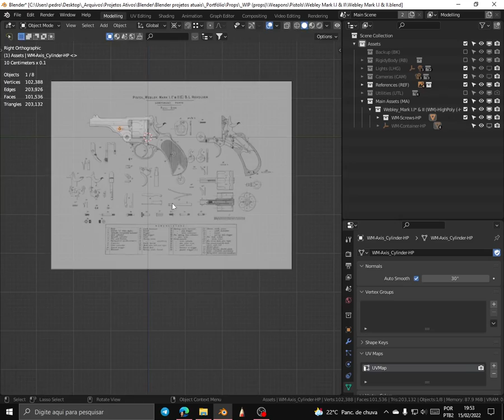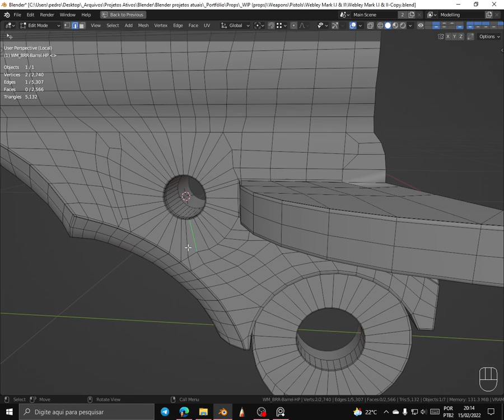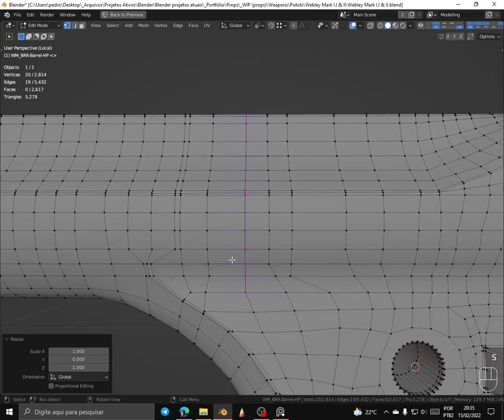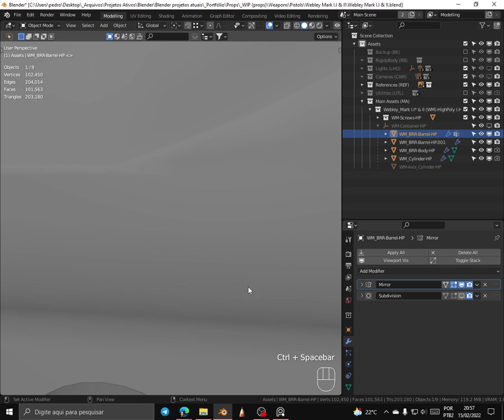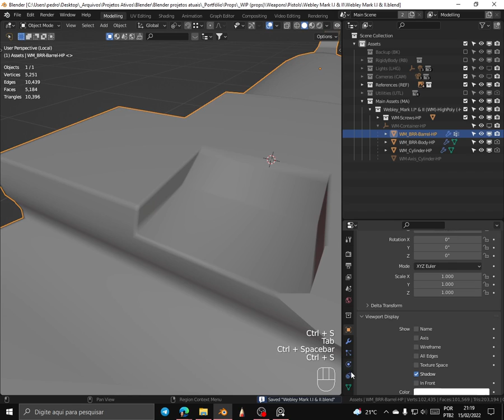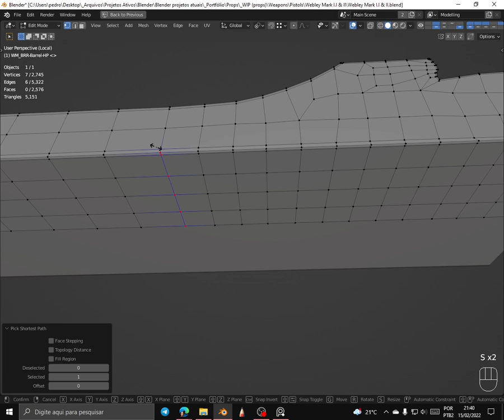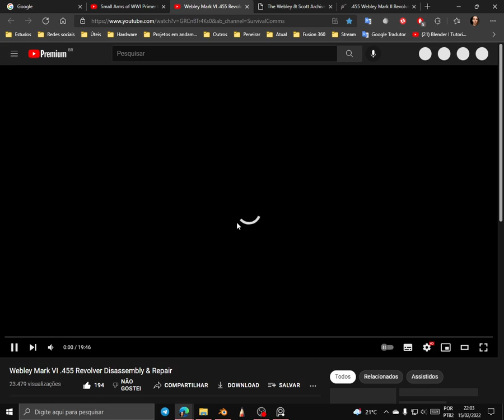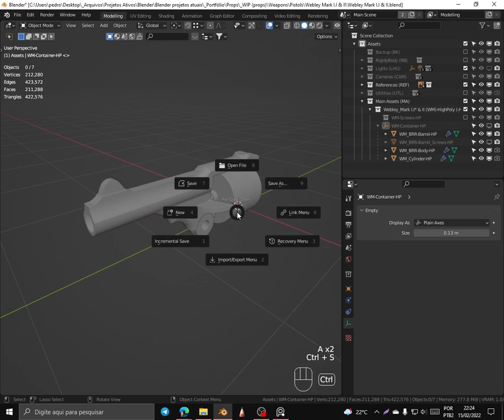Webley Mark 1 - pt.2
Live feita na Twitch -- Assista as próximas transmissões ao vivo